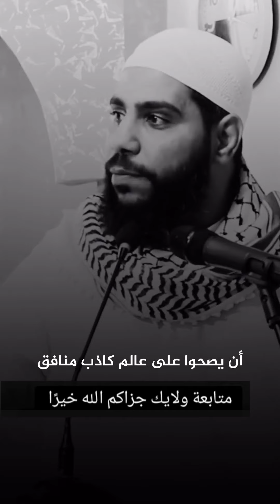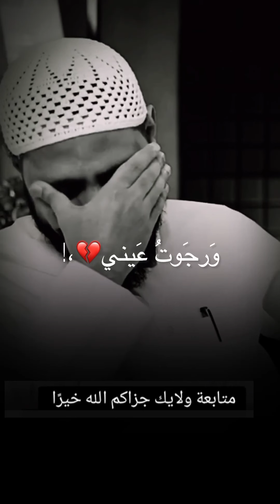اين انتم يا احرار العالم ؟ اين انتم يا احرار العرب ؟ اين انتم يا احرار المسلمين ؟